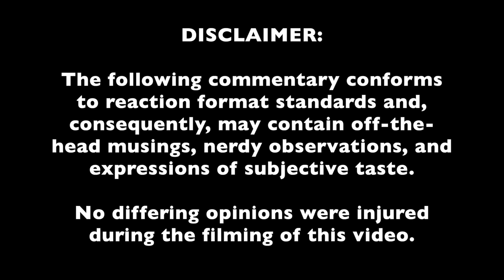*REACTION* Dire Straits - "Brothers in Arms" | Singer-Songwriter Reacts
This video may contain certain copyrighted works that were not specifically authorized to be used by the copyright holder(s), but which we believe in good faith are protected by federal law and the fair use doctrine for purposes such as criticism, comment, news reporting, teaching, parody, or research, and is not an infringement of copyright.